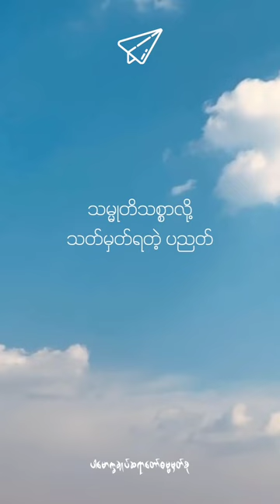ပညတ်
သမ္မုတိသစ္စာလို့သတ်မှတ်ရတဲ့ပညတ်(@dhammasparknotes)

သမ္မုတိသစ္စာ(@dhammasparknotes )

သမ္မုတိ
General Consensus
ပရမတ်

သမ္မုတ်သစ္စာ
conventional truth
သမ္မုတိ.သစ္စ (န)

a concept, idea, notion
ပညတ္တိ (ဣ)

ပရမတ်
absolute sense, ultimate reality
ပရမတ္ထ (ပ)